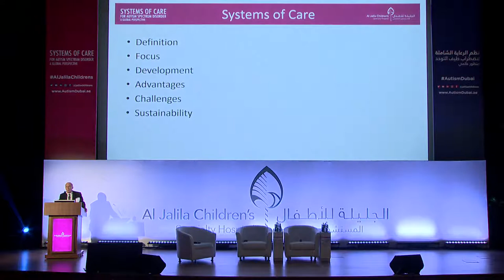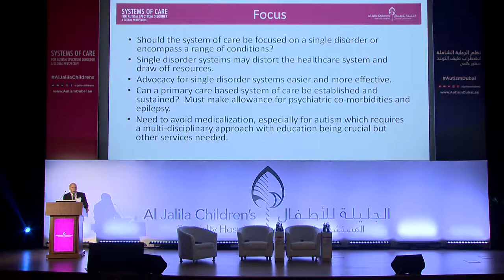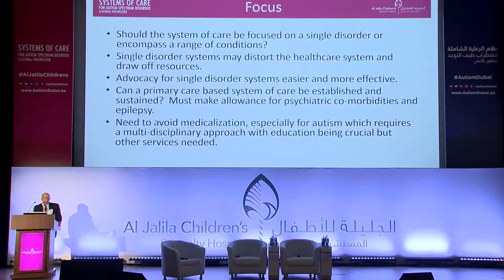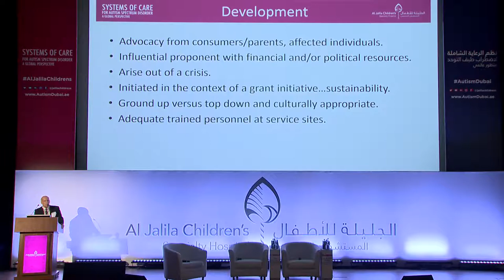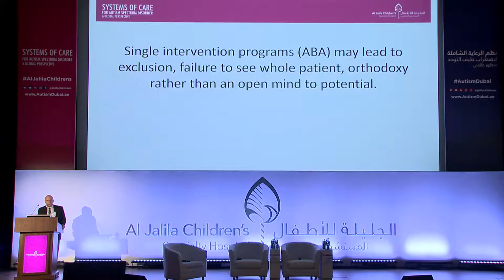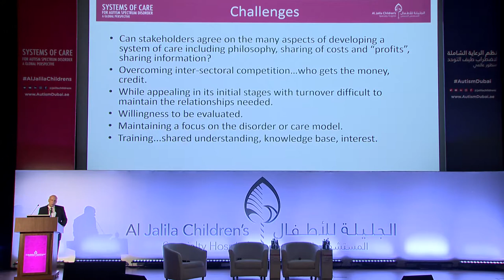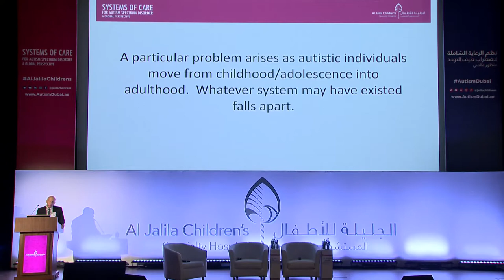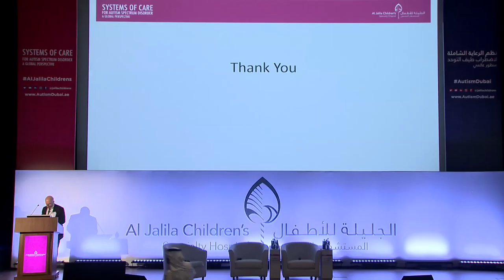Systems of Care for Autism: A Global Perpective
A GLOBAL PERSPECTIVE
Speaker : Mayron L. Belfer,  MD,MPA . Harvard Centre for Global Health Delivery

"Systems of Care for Autism Spectrum Disorder : A Global Perspective" Hosted by Al Jalila Children’s in Dubai from March 30-April 1, 2017